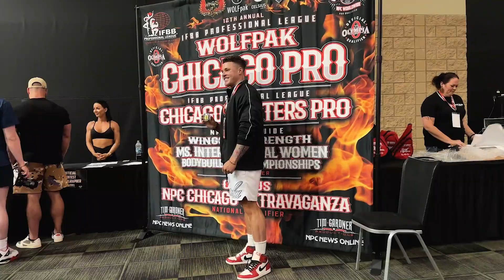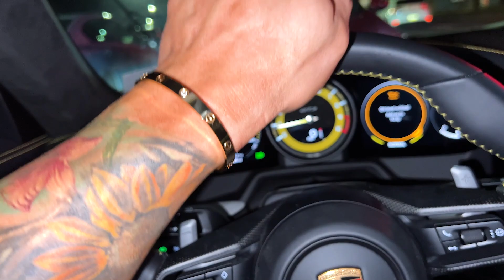SHOW DAY - CHICAGO PRO - CLASSIC PHYSIQUE DREAMS TO LIFE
CHICAGO PRO CLASSIC PHYSIQUE MATT GREGGO
► Contest Prep, Off-season, Lifestyle, and Consultations

CLASSIC PHYSIQUE
IFBB PRO CLASSIC PHYSIQUE
MATT GREGGO